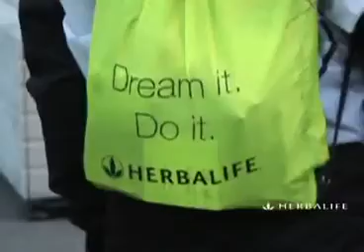HERBALIFE MilanoCity Marathon 2009